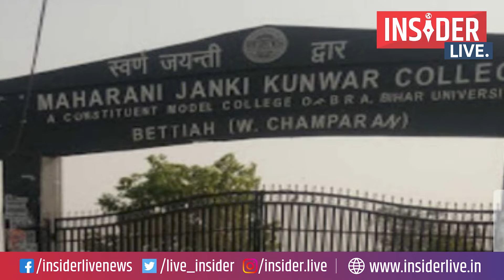महारानी जानकी कुंवर अस्पताल का नाम बदलने पर प्रदर्शन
Insider Live News, which is highly popular on YouTube for its accurate, unbiased, and in-depth reporting of issues of